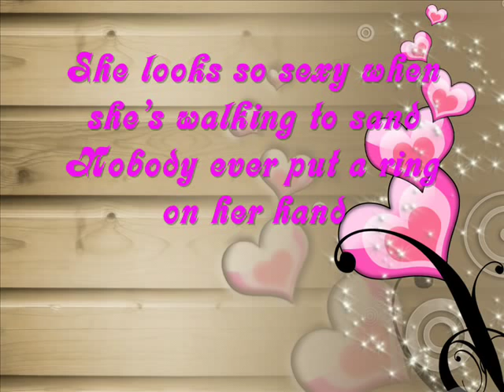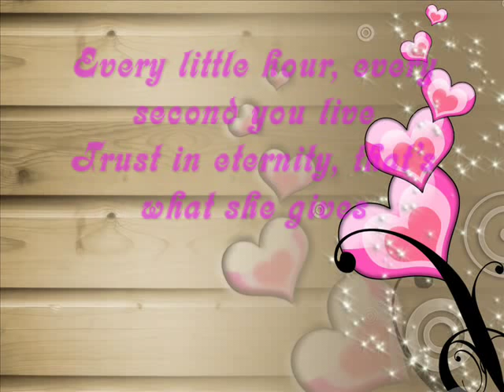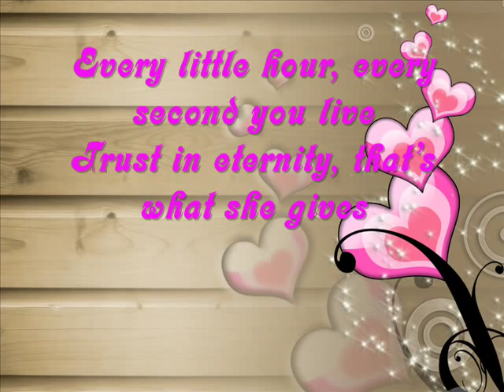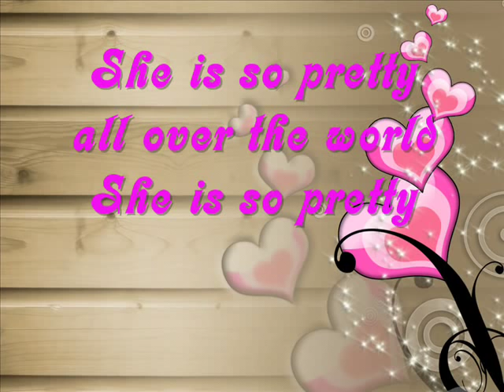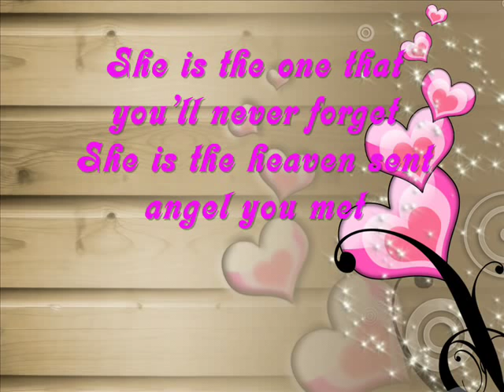Groove Coverage-She (Lyrics)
One of the cutest song ever.

Picture credited to Ryan of Desktop Nexus